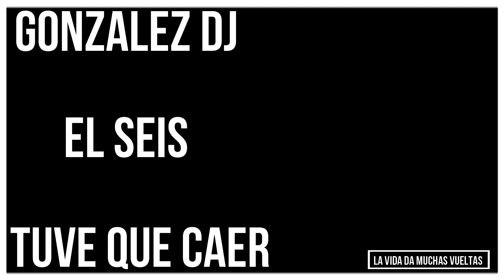TUVE QUE CAER EL SEIS....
TUBE QUE PERDER PARA ENTENDER TUBE QUE CAER PARA APRENDER!